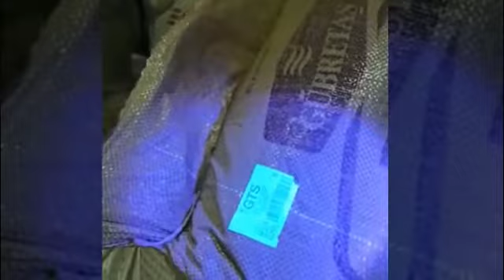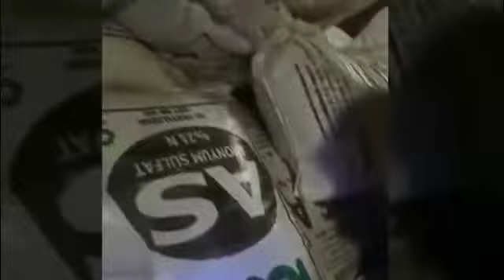Afyon'da tonlarca kaçak gübre ele geçirildi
Gübre fiyatlarının artması ile birlikte Afyonkarahisar'da sahte gübrelerin satıldığı tespit edildi. Piyasaya sahte gübre süren kişilere yönelik polis ekipleri tarafından operasyon düzenlendi. Yapılan aramada, 21.5 ton katı gübre , 2.2 ton sıvı gübre ele geçirildi.